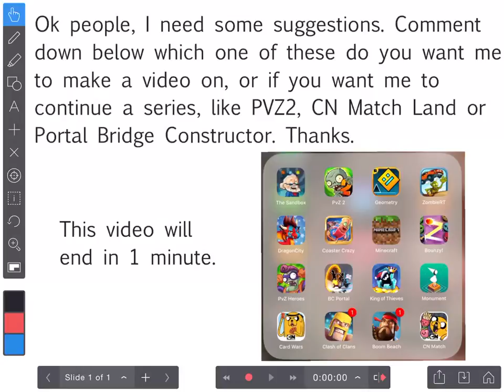I need suggestions [please watch]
There is nothing to see down here bro.